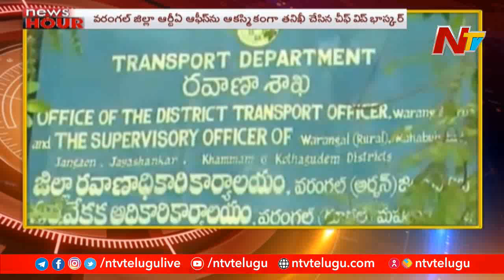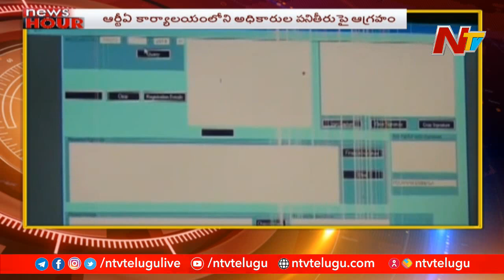News Hour | Morning News Highlights | 18th Sep 2020 | NTV